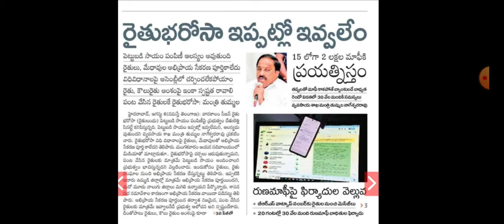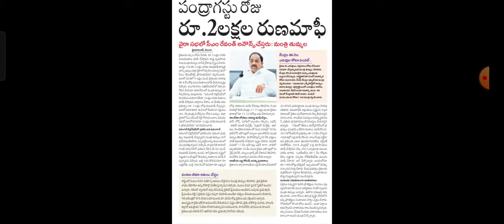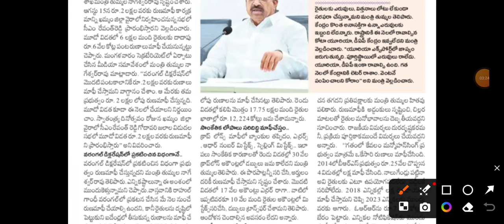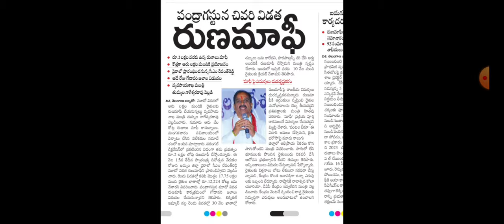తెలంగాణ రైతు భరోసా డబ్బులు 7500+75000 విడుదల తెలంగాణ రైతు భరోసా 2024